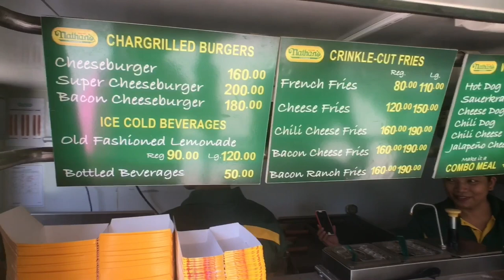Nathan's Famous Hotdogs Philippines Food Truck Bonifacio High Street Manila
Nathan's Famous is an American chain of fast food restaurants specializing in hot dogs which humbly started as a hot dog stand at Coney Island New York in  1916 by Nathan Handwerker and his wife Ida who immigrated from Poland and started the business with their life savings of $300.  Their success was attributed to selling 5 cent all beef hotdogs made with a secret blend of spices from Ida’s grandmother.  Currently Nathan’s has a market capitalization of $260 million there are more than 1500 stores in 18 countries across the globe. Today we visit the first Nathan’s Food Truck in the Philippines which is only for a limited time at Bonifacio High Street.  It was opened by Chesca De Leon on March 15, 2017 who holds the master franchise and has been distributing Nathan’s Hotdogs in the Philippines for over a decade.

Our favorites at Nathan’s include their Bacon Cheese Dog, Bacon Chili Dog and Old Fashioned Lemonade